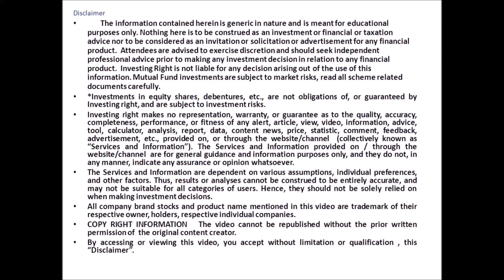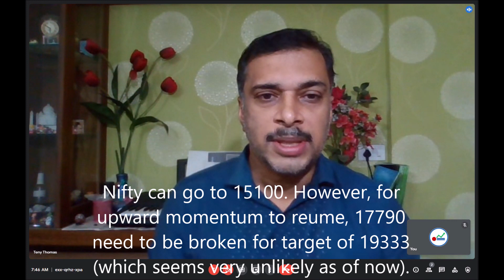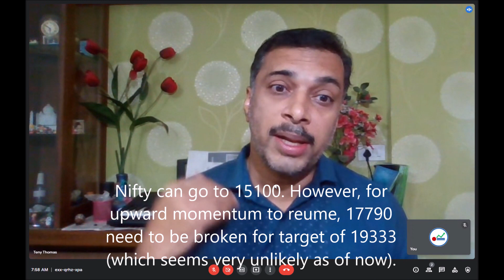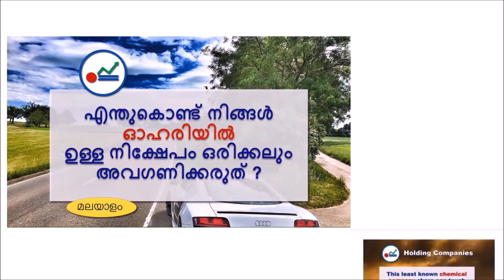361. Why Nifty can have a 10-20% correction in next 1-2 months ?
In this video I explain the action  to taken by investors  for the LIC IPO. The impact it can have on markets. The ways policy holders can apply in the reservation quota.
A complete guide to Financial planning investingright investingrightmalayalam LICIPO LIC LifeInsuranceCorporation MarketCarsh HDfcLife , Investing Right, Investing Right Malayalam, LIC IPO ,LIC , Life Insurance Corporation , Market Carsh , HDfc Life

നിക്ഷേപകർക്കായി ഞങ്ങൾ എല്ലായ്പ്പോഴും ഉണ്ട്. ഇംഗ്ലീഷിലും മലയാളത്തിലും എല്ലാ ആഴ്ചയും ചർച്ച ചെയ്യുന്ന വാരാന്ത്യ വെബിനാറുകൾ‌ ഞങ്ങൾ‌ നടത്തുന്നു. ഞങ്ങൾക്ക് വാട്ട്‌സ്ആപ്പ്, ഫേസ്ബുക്ക്, ടെലിഗ്രാം ഗ്രൂപ്പ് ഉണ്ട്.  വിശദാംശങ്ങൾ ഇവിടെ നിന്ന് നേടുക.

To clarify all your doubts in your journey to attain Financial Independence ,